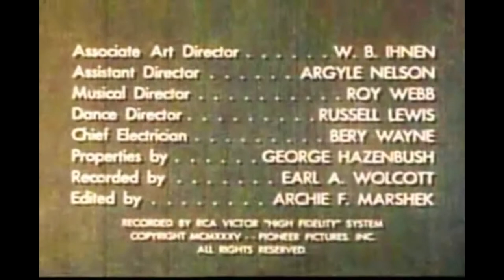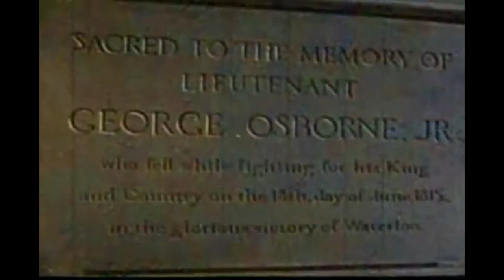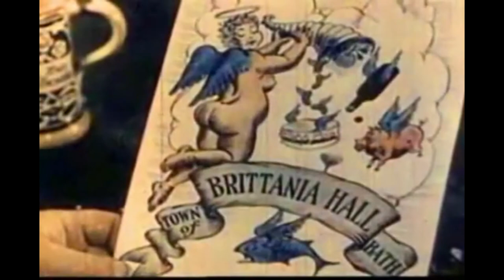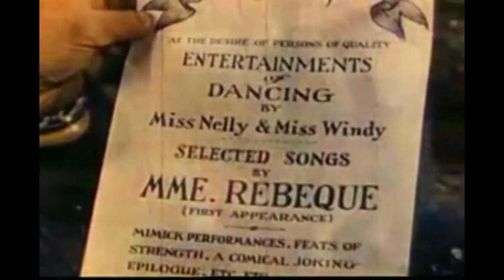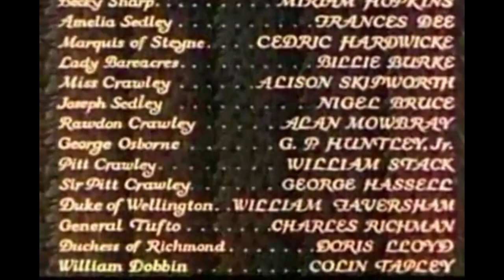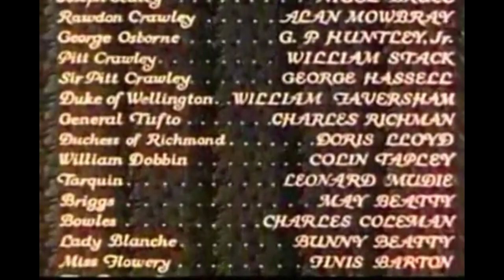Becky Sharp (1935).Full movie. Starring Miriam Hopkins, Frances Dee, Cedric Hardwicke. Drama, War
Becky Sharp (1935).Full movie. Starring Miriam Hopkins, Frances Dee, Cedric Hardwicke. Drama, Romance, War

Director - Rouben Mamoulian
Writers - Francis Edward Faragoh
Director of photography - Ray Rennahan
Editor - Archie Marshek

Cast:
Miriam Hopkins - Becky Sharp
Frances Dee - Amelia Sedley
Cedric Hardwicke - Marquis of Steyne
Billie Burke - Lady Bareacres
Alison Skipworth - Miss Crawley
Nigel Bruce - Joseph Sedley
Alan Mowbray - Rawdon Crawley
G. P. Huntley Jr. - George Osborne
William Stack - Pitt Crawley

This Technicolor movie "Becky Sharp" is a 1935 American Drama romance film directed by Rouben Mamoulian. The main roles are played by Miriam Hopkins (Becky Sharp), Frances Dee (Amelia Sedley), Cedric Hardwicke (Marquis of Steyne).

Becky (Miriam Hopkins) and Amelia (Frances Dee) are school friends. Becky comes from a very poor family and friendship with a girl like Amelia for her is a great luxury. Nevertheless, Becky manages to ingratiate herself with a richer friend, becoming on a short footing not only with her, but also with many of her friends and relatives. A girl from a poor family is trying to break into the "light" of society, using many means that come to hand. This leads her to a very sad ending.

- Blood on the Sun (1945). Full movie. Starring James Cagney, Sylvia Sidney. Drama, Romance, Thriller
- Love Affair (1939). Full movie. Starring Irene Dunne, Charles Boyer. Drama, Romance
- Millie (1931). Full movie. Starring Helen Twelvetrees. Drama
- The Strange Love of Martha Ivers (1946). Full movie. Starring Barbara Stanwyck. Drama, film noir
- Meet John Doe (1941). Full movie. Starring Barbara Stanwyck, Gary Cooper. Drama, Comedy
- Wives Under Suspicion (1938). Full movie. Starring Warren William, Gail Patrick. Crime
- The Red House (1947).Full movie. Starring Edward G. Robinson, Lon McCallister. Horror
- My Favorite Brunette (1947).Full movie. Starring Bob Hope, Dorothy Lamour.Romantic comedy, film noir
- Sinners in Paradise (1938).Full movie. Starring Madge Evans,John Boles,Bruce Cabot. Adventure film
- Lonely Wives (1931).Full movie. Starring Edward Everett Horton, Esther Ralston, Laura La Plante. Comedy
- Maniac (1934).Full movie. Starring William Woods, Horace B. Carpenter. Horror
- Life with Father (1947).Full movie. Starring William Powell,Irene Dunne,Elizabeth Taylor. Comedy
- Africa Screams (1949).Full movie. Starring Bud Abbott, Lou Costello. Comedy, Adventure
- Letter of Introduction (1938).Full movie. Starring Adolphe Menjou, Andrea Leeds, Edgar Bergen. Comedy, drama
- My Dear Secretary (1948).Full movie. Starring Laraine Day, Kirk Douglas, Keenan Wynn. Comedy
- Nothing Sacred (1937).Full movie. Starring Carole Lombard, Fredric March. Comedy
- D.O.A. (1950).Full movie. Starring Edmond O'Brien, Pamela Britton. Film noir
- Swing High, Swing Low (1937).Full movie. Starring Carole Lombard, Fred MacMurray. Romantic comedy, Drama
- Quicksand (1950).Full movie. Starring Mickey Rooney,Jeanne Cagney, Peter Lorre. Film noir
- The Star Packer (1934).Full movie. Starring John Wayne, George "Gabby" Hayes. Western
- Too Late for Tears (1949).Full movie. Starring Lizabeth Scott, Arthur Kennedy, Dan Duryea. Film noir
- At War with the Army (1950).Full movie. Starring Dean Martin, Jerry Lewis. musical, comedy
- Reefer Madness (1936).Full movie. Starring Dorothy Short, Kenneth Craig. Crime, drama
- Algiers (1938).Full movie. Starring Charles Boyer, Sigrid Gurie,Hedy Lamarr. Drama
- Kansas City Confidential (1952).Full movie. Starring John Payne,Coleen Gray. Film noir, Crime
- The Amazing Mr. X (1948).Full movie. Starring Turhan Bey, Lynn Bari, Cathy O'Donnell. Film noir, Horror